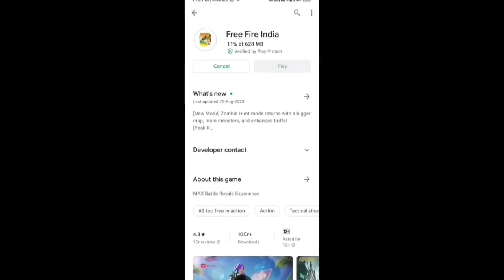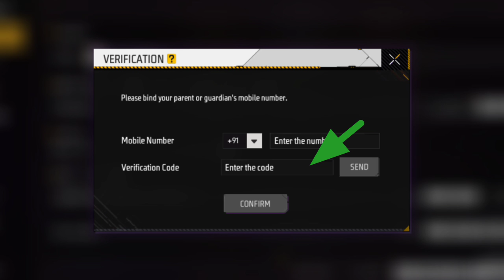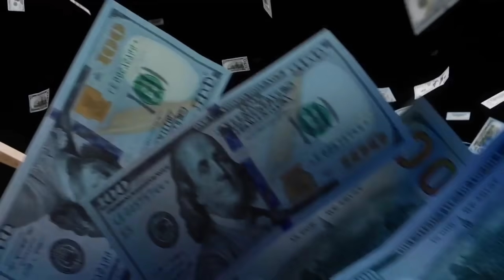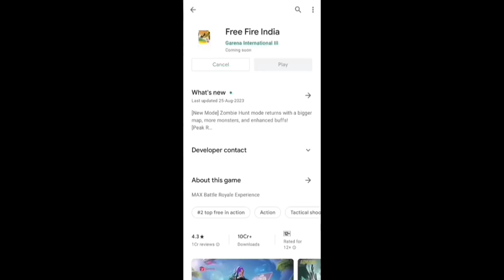ফ্রী ফায়ার ইন্ডিয়া কি? আর কিভাবে ডাউনলোড করবে | free fire India | how to download free fire India